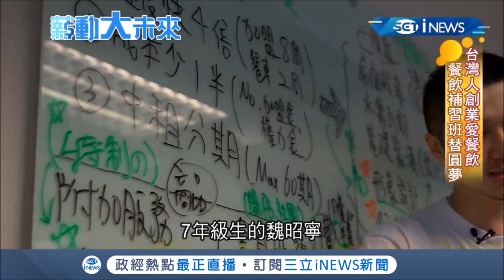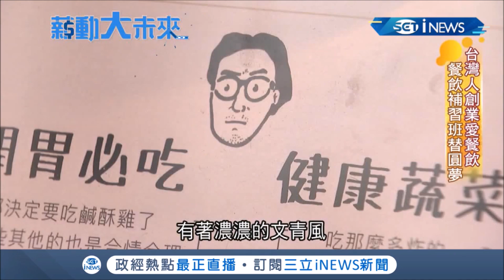台灣人創業最愛開"餐飲" 業者看準商機開了餐飲補習班來幫你一把｜記者 許智雄 詹璇依｜【薪動大未來】20191206｜三立iNEWS